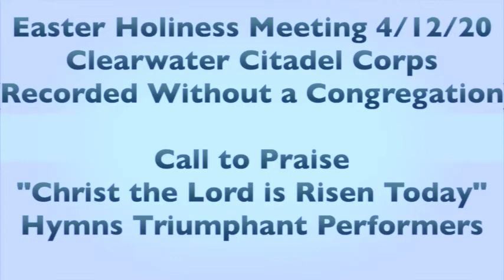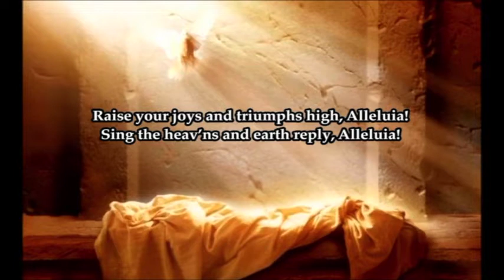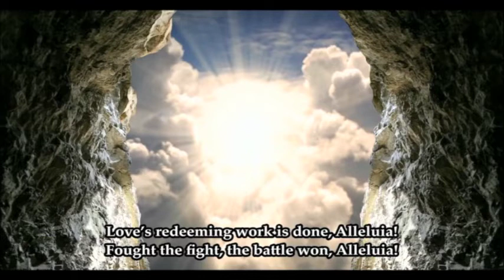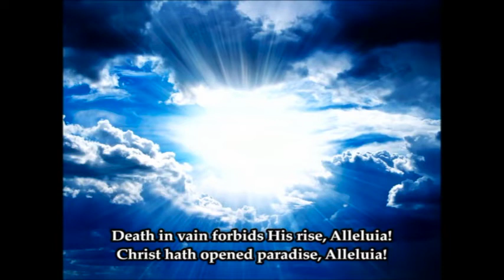Opening Praise "Christ the Lord is Risen Today"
A video presentation of "Christ the Lord is Risen Today" with the Hymns Triumphant Performers (Mdragon 1801) begins The Salvation Army Clearwater Citadel Corps Easter Service (4/12/20) recorded without a congregation.